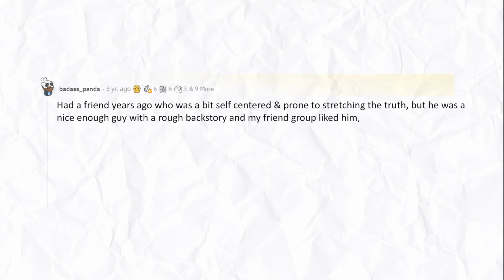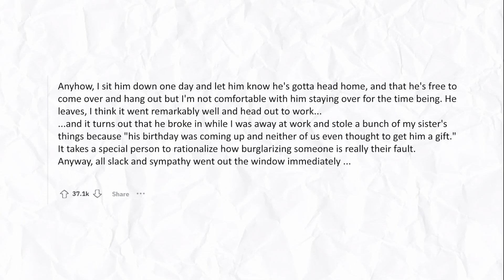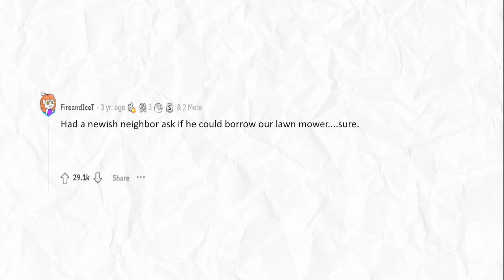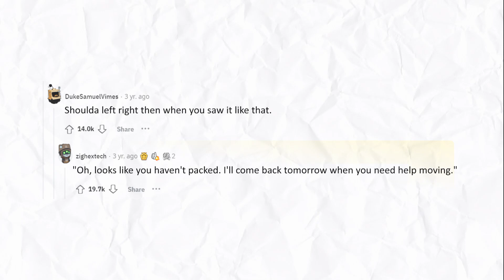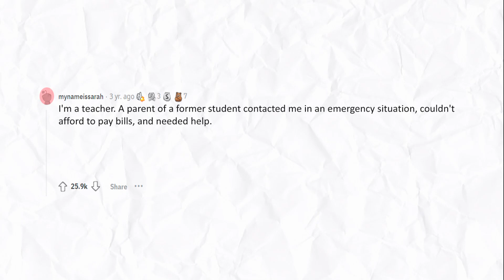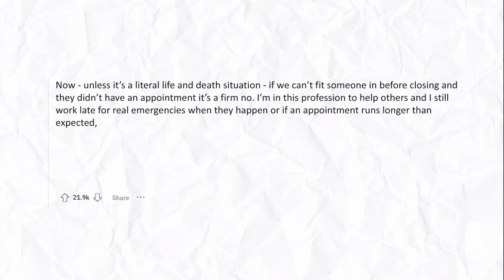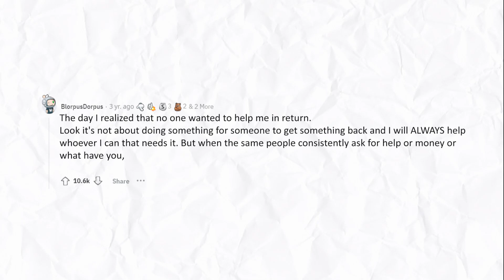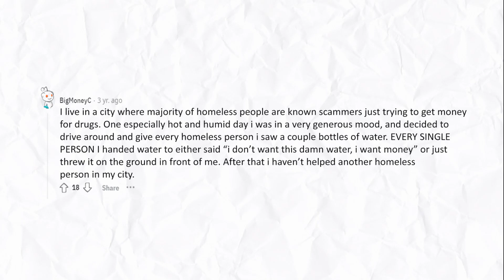WHEN I REGRETTED DECIDING TO HELP!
There are lots of cool stories waiting for you on the channel!